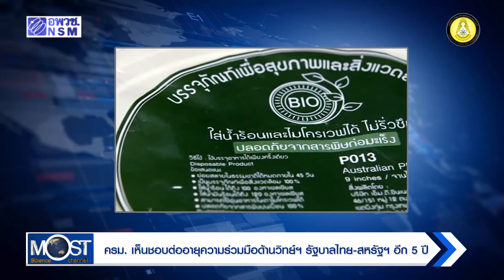มิ.ย. 61 ครั้งที่ 23 ครม. เห็นชอบต่ออายุความร่วมมือด้านวิทย์ฯและวิชาการระหว่างรัฐบาลไทย-สหรัฐฯ 5 ปี